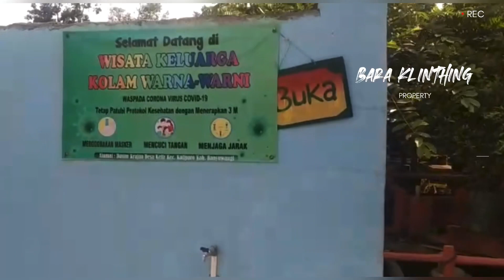Wisata Murah Meriah Banyuwangi | Kolam Renang Warna Warni Kelir